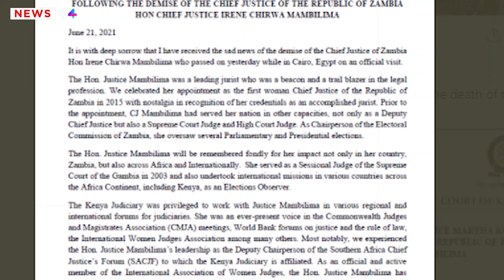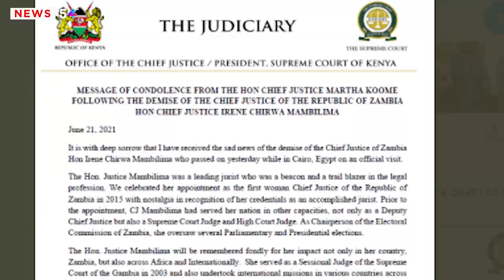Breaking News! Death Strikes Again Taking Away New CJ Martha Koome's Counterpart| News54!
Sad news did hit the nation thus leaving Martha Koome in deep mourning. That came as death did strike again taking away Martha Koome's counterpart in Zambia. According to reports, the Zambia CJ died while in Cairo Egypt.
Through the their official twitter account, the Judiciary Kenya shared a message of Martha Koome's condolence to the Zambia CJ. She described the deceased as a leading jurist who was a beacon and a trial blazer in the legal profession.

𝗔𝗕𝗢𝗨𝗧 𝗡𝗲𝘄𝘀𝟱𝟰!

News54 Kenyanews Kenya CitizenTV KTN NewsKenya Nation KenyaNewsAlertsTV NTVKenya Daily News Tuko Tuco  Kenya Balindiway Media
Kenya News Channel Kenya Digital News Accurate Informer Latest News Network KE Lee Makwiny KENYA News MEDIA MutembeiTV